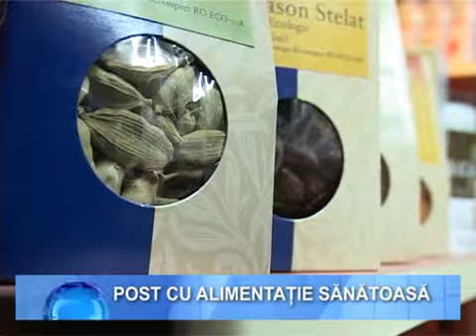POST CU ALIMENTAȚIE SĂNĂTOASĂ